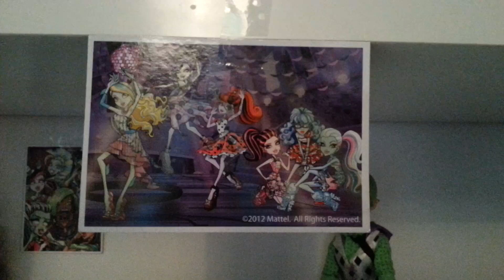Monster High das Leben Staffel 1 folge 3